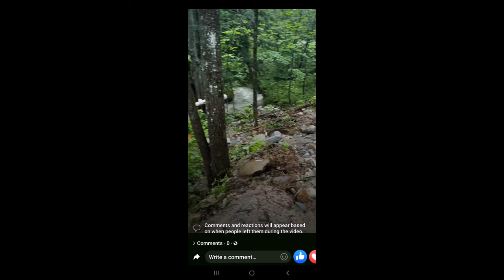Vermont Flood's Are Catastrophic! ( Viewer Discretion Advise )